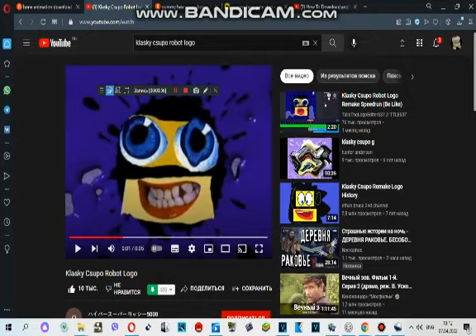Klasky Csupo gets grounded gets splaat gets ungrounded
Ft FLgal Dixie